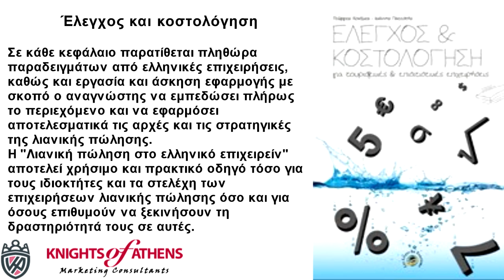ΕΛΕΓΧΟΣ ΚΑΙ ΚΟΣΤΟΛΟΓΗΣΗ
Παπασωτηρίου
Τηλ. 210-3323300